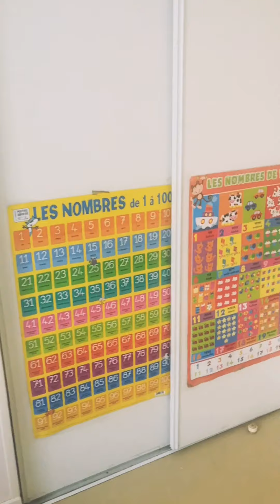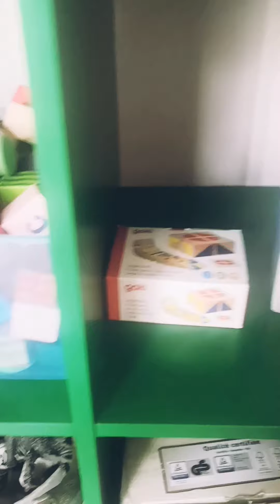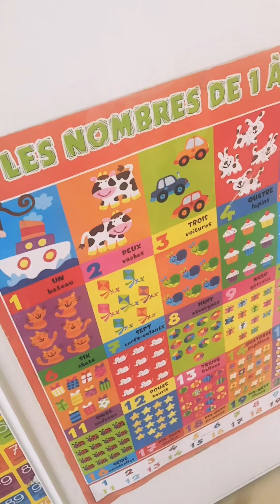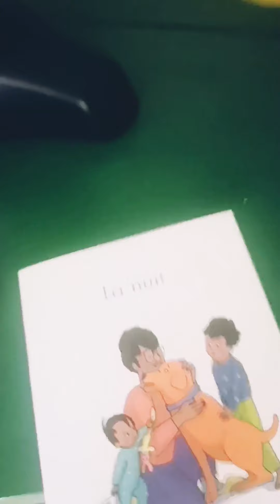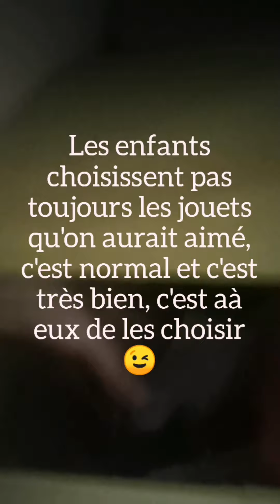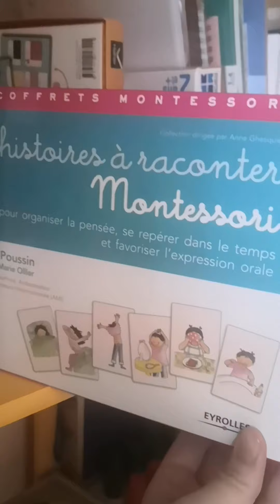Unschooling : notre salle d'activités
Quels jeux et quelles activités ont nos enfants en unschooling ? Comment nous organisons-nous dans les apprentissages autonomes ? Pas de formel imposé chez nous, alors comment apprennent les enfants ?
Comment faire coexister minimalisme et environnement riche ?

J'espère que cette vidéo pourra te donner des pistes de réflexions, cette organisation ne concerne que nous et chaque famille a ses propres convictions et besoins (tant au niveau de l' ief que du minimalisme !).

Pas facile de trouver le temps et l'énergie de faire une vidéo bien "propre" avec bébé en ce moment, alors c'est filmé vite fait, très spontanément, mais avec le coeur. 🙈♥️

Si tu as des questions, n'hésite pas.
Belle journée.
Élodie